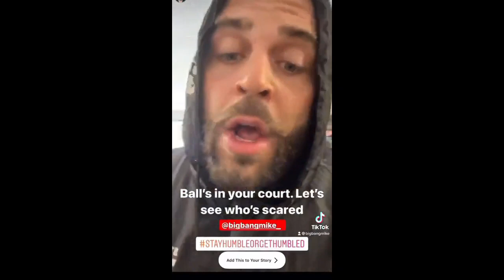Is The Blake Foster Vs Mike O'Laskey Fight Actually Happening?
The Drama between these two fighters continue. We thought the fight was off. Now its back on for the 3rd time! Will this fight actually happen?